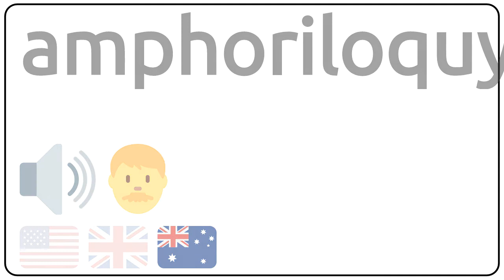How to pronounce amphoriloquy in english?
How to pronunce amphoriloquy in english
How to pronunce amphoriloquy in american accent 🇺🇸?
How to pronunce amphoriloquy in british accent 🇬🇧?
How to pronunce amphoriloquy in australian accent 🇦🇺?

Como se dice amphoriloquy en ingles?
Como se pronuncia amphoriloquy en ingles?